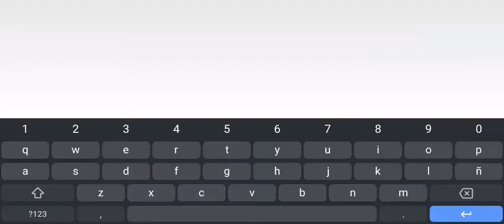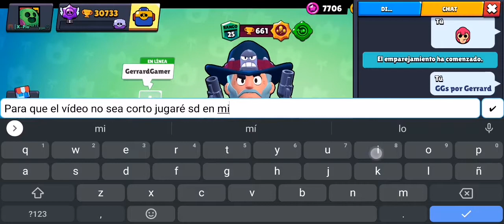Llegando a top 3 de mi club y El Primo rango 22 en la secundaria | Brawl Stars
Llegó a top 3 de mi club bajando copas con Colt, brawler que me gusta pero se me da mal y no me importa perder copas porque me "retiro" del push.

Y para alargar el vídeo juego showdown en mi cuenta pequeña.